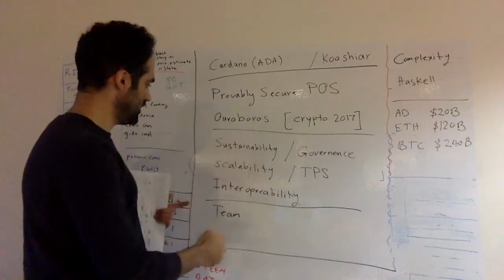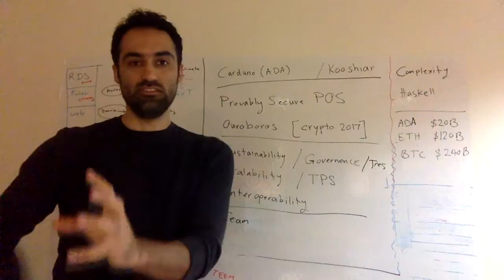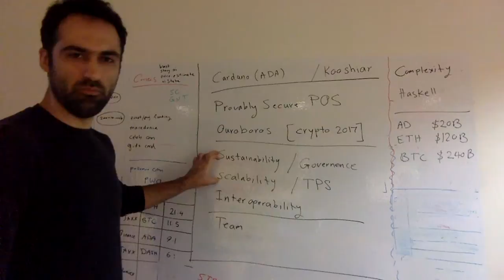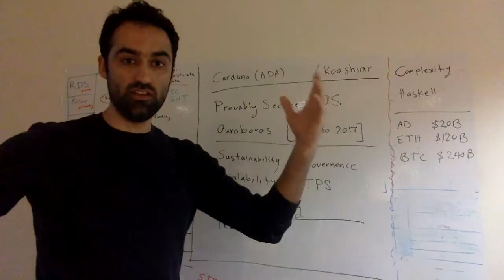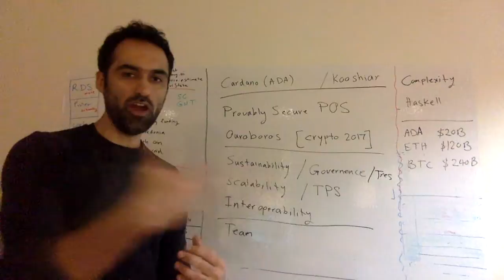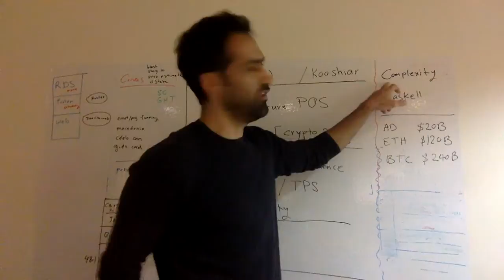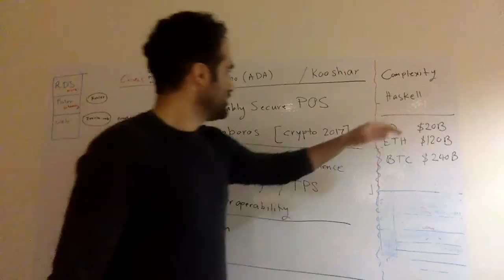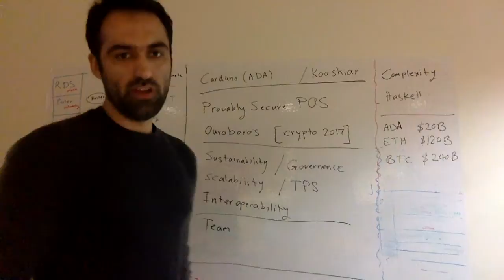Cardano (ADA) Review - Cardano vs Ethereum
This is my first coin review. I reviewed Cardano (ADA) technology, proof of stake (POS). Scalability POS,  sustainability and governance, interoperability, Haskell programming language and investing in ADA coin.